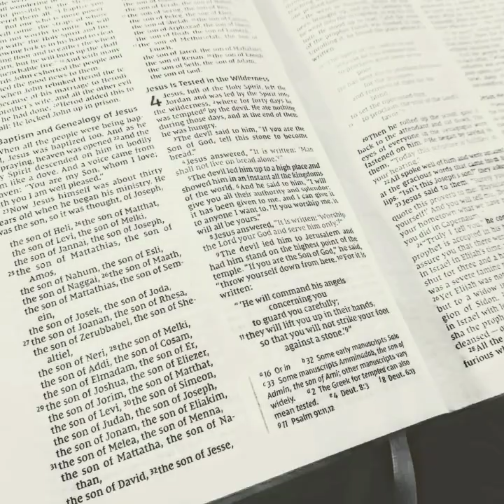Bible Study Mama - Endurance